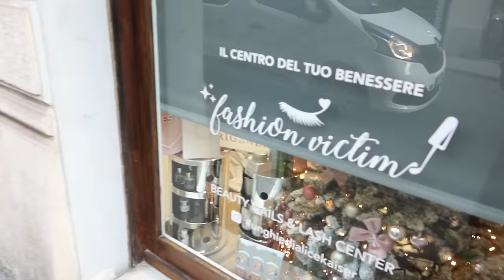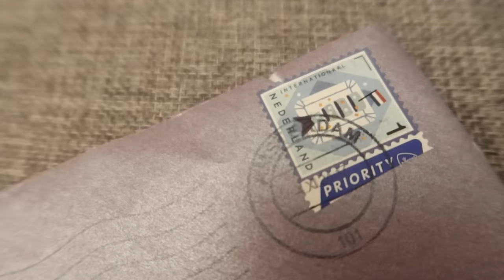HO CAUSATO MIGLIAIA DI EURO DI DANNI (no clickbait purtroppo)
Fino al 3 dicembre, con l'acquisto di un paio avete il 15% di sconto, 20% con l'acquisto di due paia, 25% con l'acquisto di tre paia e 30% con l'acquisto di quattro paia

Ad